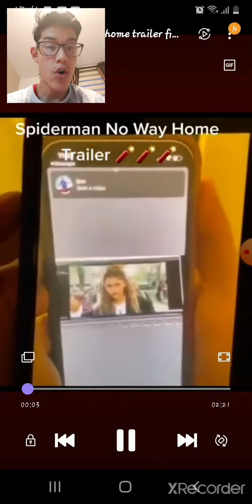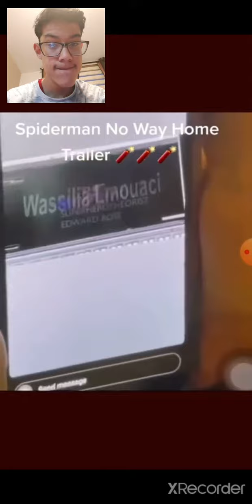Video reacción al tráiler filtrado de No hay home